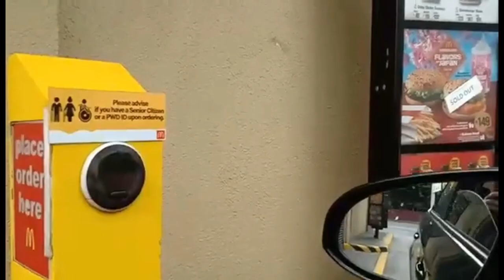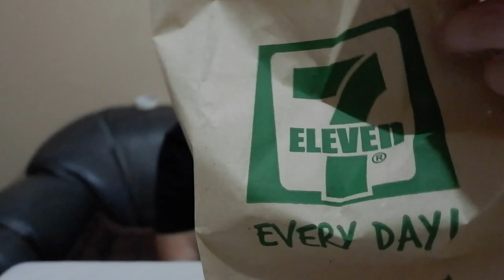Blindfold Fried Chicken Challenge/Mukbang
Masaya ito guys PROMISE lalo na sa mga fried chicken addicts like me! hehehe Try niyo!!! :)